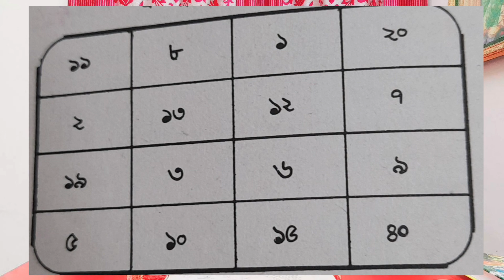চিনি দিয়ে মহা বশীকরণ টোটকা ১১ দিনে ফল ।। vashikaran specialist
চিনি দিয়ে মহা বশীকরণ ১১দিনে ফল ।। vashikaran specialist